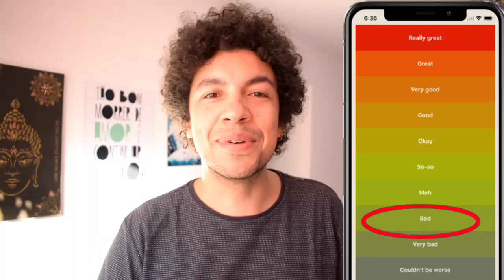É certo falar "I'm fine"?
Aprenda a escolher as palavras certas (ou as melhores possíveis)

Nesse vídeo irá aprender as três formas de usar it que não existem em português e que por isso geram tanta confusão quando brasileiros falam inglês.

Deixe sua sugestão para próximos vídeos. Suas dúvidas são super bem vindas também!

Sobre Anderson Corrêa:

Bacharel em Marketing - USP
Mestre em Ciências - USP
Doutorando em Psicologia Experimental - USP

Cientista, professor particular de inglês e português para estrangeiros e business coach.

O inglês que conecta!

Anderson Corrêa
The English Room